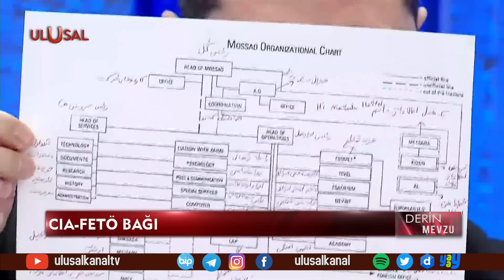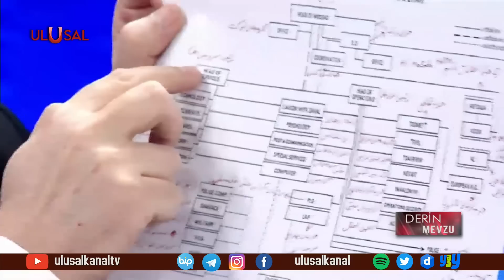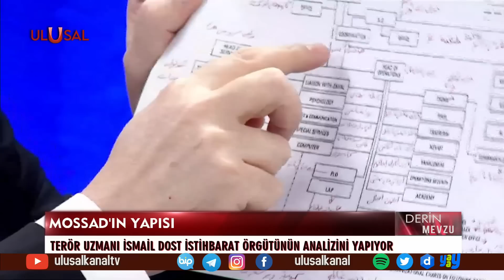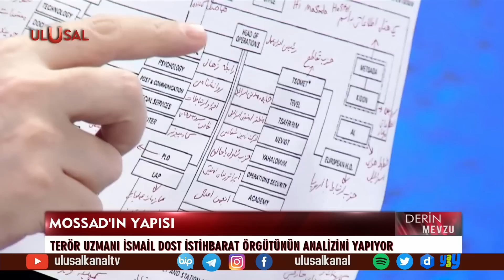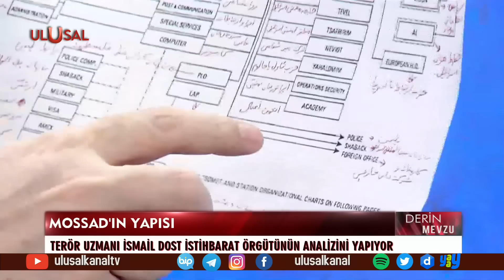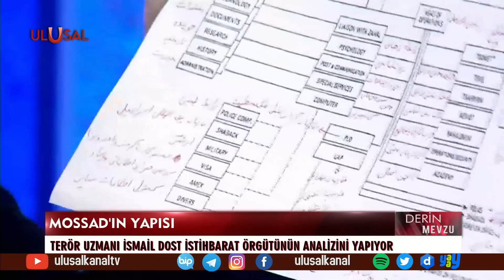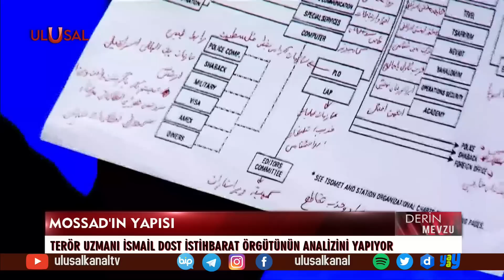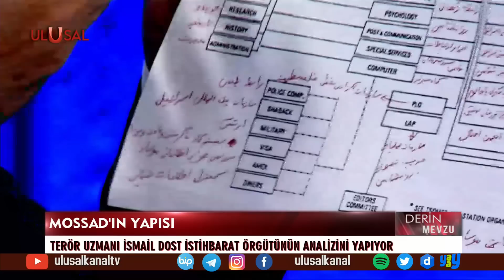Derin Mevzu - 6 Mart 2021 - Gürkan Demir - İsmail Dost - Ulusal Kanal